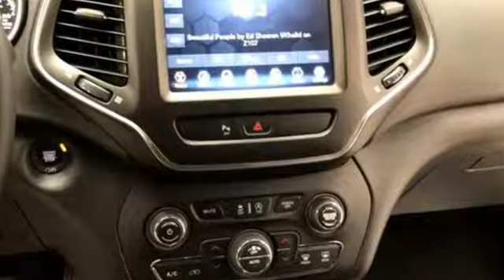New 2020 Jeep Cherokee WISCONSIN, WI E2280 - SOLD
Year: 2020
Make: Jeep
Model: Cherokee
Trim: Trailhawk
Engine: 6 Cyl. 3.2 L
Transmission: Automatic
Color: Diamond Black Crystal Pearlcoat
Interior: Black
Stock #: E2280
VIN: 1C4PJMBX7LD527821
Price does not include Tax, Title, License and Service Fee. Price includes: $1,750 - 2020 National Retail Consumer Cash 20CL1. Exp. 10/31/2019, $750 - Chrysler Capital 2020 Bonus Cash 20CL5. Exp. 10/31/2019

Address:
3400 South Business Drive